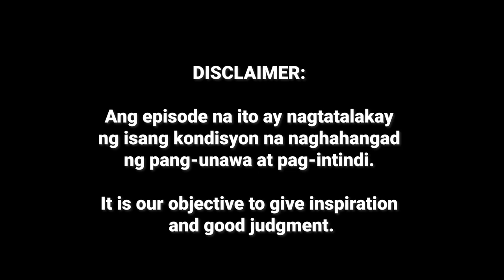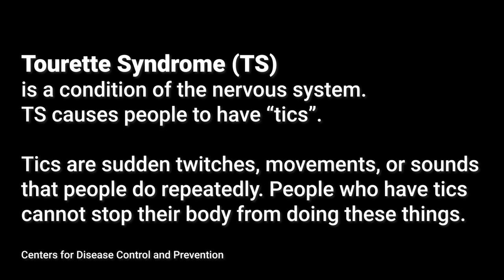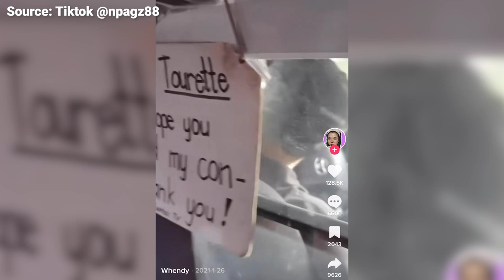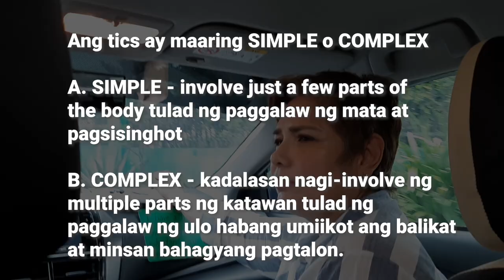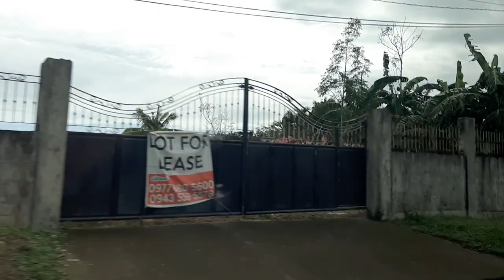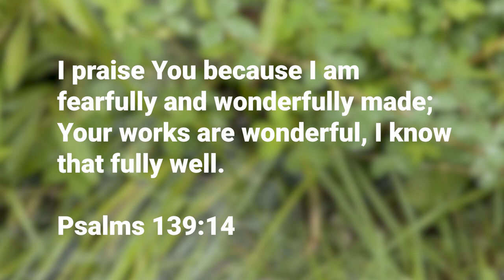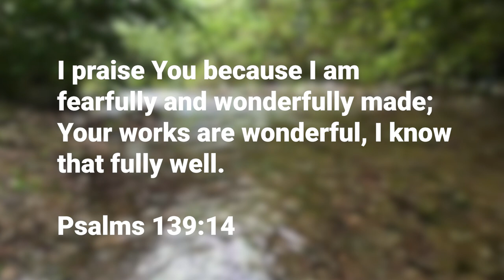THE STORY OF THE VIRAL GRAB DRIVER WITH TOURETTE SYNDROME | Snooky Serna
Hi friends! Samahan kami ni Kuya Marlon Fuentes para sa isang nakakaiyak na storya ng buhay. God is good!

Award-winning Actress.